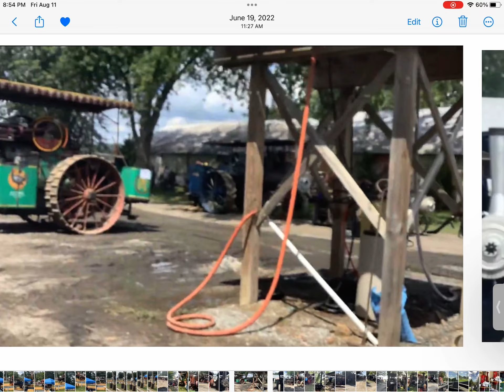Come Join Rough And Tumble Engineers Historical Association For The Steam Engine Extravaganza 2023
Come join Rough And Tumble Engineers Historical Association celebrating 75 years this year for the steam engine extravaganza show next week August 16th-19th 2023 here is a link from the steam engines on the truck heading down there this video was made by Primerk5